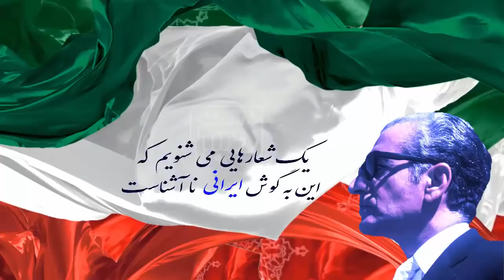اعتراف بی سابقه رضاطلبان، گرفتن پول از عربستان، دلقکیسم حمزه پور_رودست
حمزه پور که یادتان هست؟
پیرمردی که دو ماه پیش اعلام کرد با پول ترامپ قرار است تظاهراتی در آمریکا برگزار کند و حتا یک هواپیما اختصاصی و رایگان گرفته که رضاطلبان را در آن سوار کند و با هزینه خودش هتل و شام و ناهار آنان را به مدت سه شبانه روز بپردازد!

دو ماه پیش این فرد را افشا کردم و ایشان در رادیو های رضا طلبانی چون خانوم ارشادی به من توهین نمود حال معلوم شد تظاهراتی در کار نیست زیرا سرمایه گذاران فهمیدند با چه دایناسورهای از رده خارجی طرف هستند :]

نکته مهم اینجاست که این آقای حمزه پور دروغ گفته بود که پول تظاهرات را آمریکا قرار بوده بدهد، اکنون روشن شده عربستان میخواسته بدهد و در برنامه زنده پته یکدیگر را روی آب می ریزند :]
قبح خیانت به قدری در اپوزسیون و رسانه های فکستنی لس آنجلسی شکسته که علنا مجری خانوم برنامه می گوید چه اشکالی دارد میخواهیم از عربستان پول بگیریم!

چهارسال پیش نخستین کسی بودم که پرده از پولهای عربستان که توسط محمد_السلمی رئیس پژوهشکده خلیج ع**ی وارد اپوزسیون شد و حسابی سیبیل های نداشته رضا دیبا و مریم رجوی را چرب کرد، برداشتم..
اکنون اسنادش از زبان خود پول بگیران در می آید (البته به این بیچاره های فسیل چیزی نرسیده فقط  بوی پول به مشامشان رسیده)
امید دانا